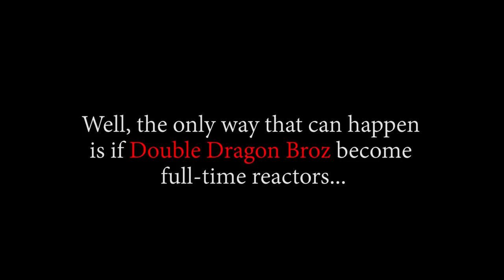Luffy vs Kaido! The Showdown! OP - Episode 913, 914 | Reaction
Ttile: Luffy vs Kaido! The Showdown! OP - Episode 913, 914 | Reaction

Timestamps:
00:00 Start
00:37 Pre Discussion
20:06 Ep913 Reaction
27:41 Ep913 Review And Discussion
31:05 Ep914 Reaction
41:37 Ep914 Review And Discussion